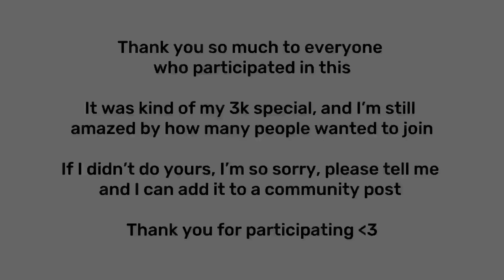My OC in other peoples styles ll Part 5/Final ll Fts in Desc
@∙ シ stxri ★  !

Sorry if they’re shorter this time, I had to fit 8 into 6 spots, but I’m finally done! Thank you guys so much for participating in this ^^

I don’t own any of the audio in this video